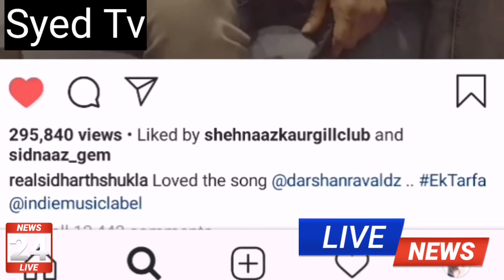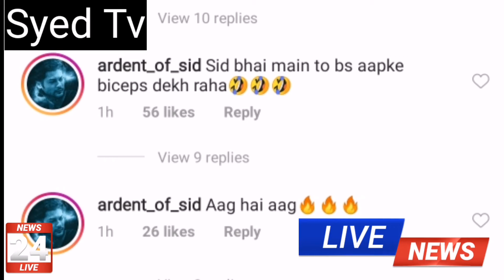Sidharth Shukla Viral Video | Sidharth Looking Hot | Fans Gone Crazy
If you love to read quotes you can read on our website which is about hope,trust and many more.